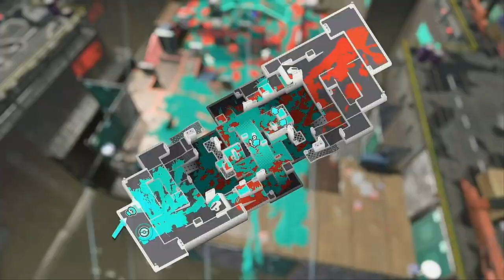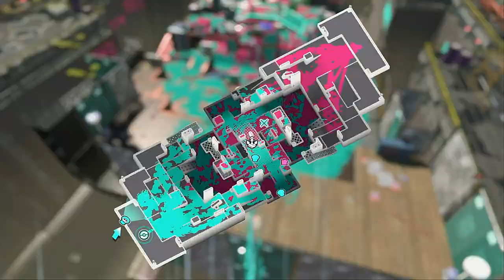【XP1580.1】These Games Live in a Swing State 【Splatoon 3】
What a roller coaster this rotation was. What do you guys think?